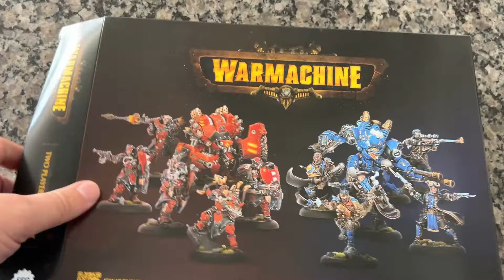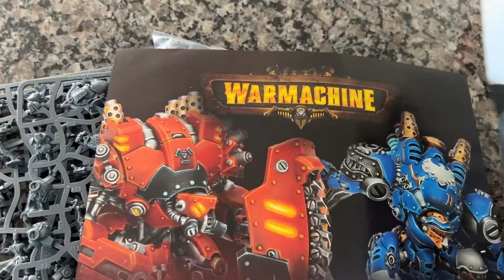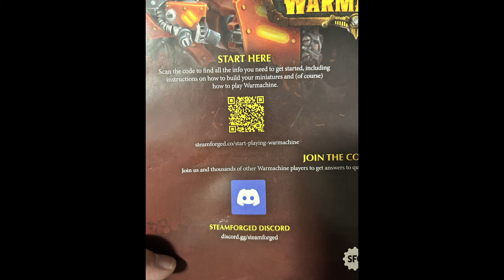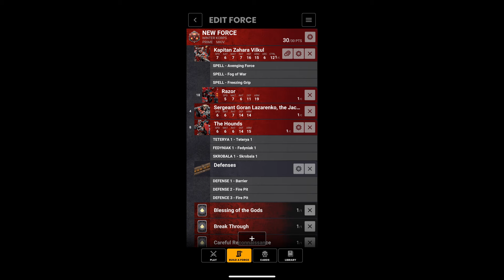Can 1 Box CHANGE Everything For Warmachine?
For a long time I have been a huge promoter of Warmachine. I love the gameplay, I love the models and I love the world that it takes place in. No, its not a full on War game like Warhammer or Age of Sigmar, but it's one of the best Skirmish games out there. Today we are going over their Brand new 2 Player starter set and everything that it contains and honestly I am super happy with it. Right now is the best time to get into Warmachine that there has ever been so what are you waiting for!

Here at Pulsegate gaming we want to share the knowledge we've learned over years of tabletop gaming as well as share out journey in creating our own table top war game.